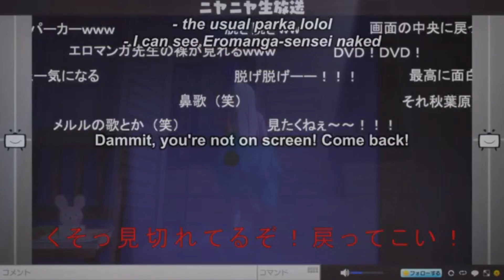[SFM] Eromanga Sensei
Anime Eromanga Sensei part 1
Animation program Source Filmmaker